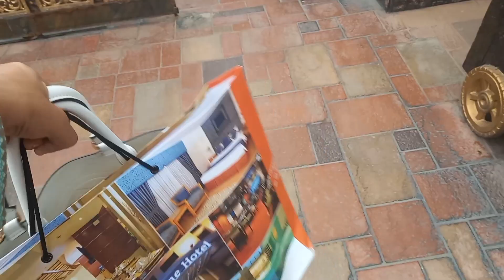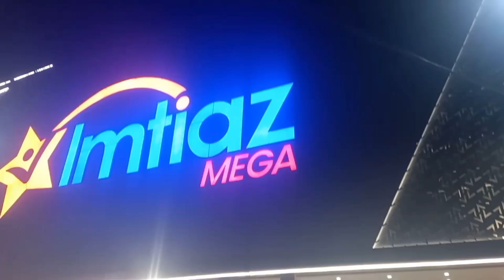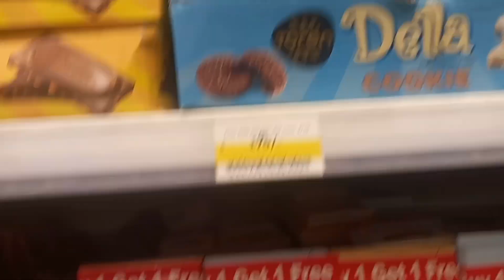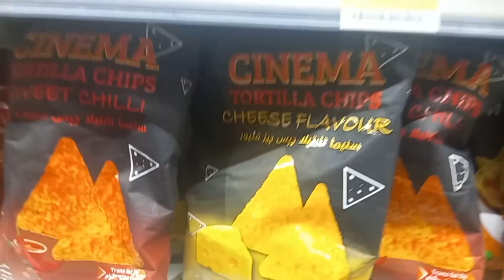grocery krny gyi waha chor i sb gr ka address bhol gy 😔 |Night dinner